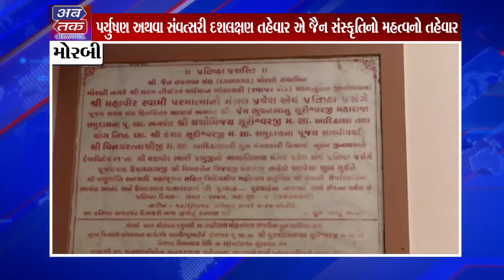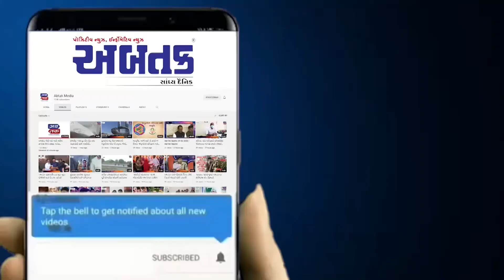મોરબી: વર્ધમાન સોસાયટીમાં આવેલ જૈન દેરાસરમાં પર્યુષણ મહાપર્વની કરાઈ ઉજવણી